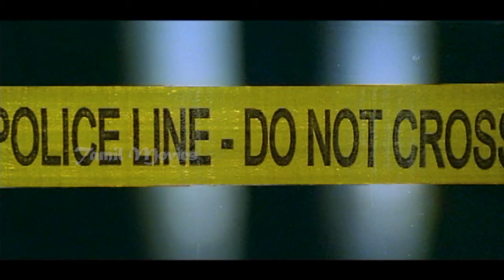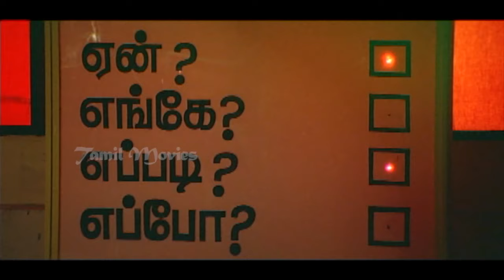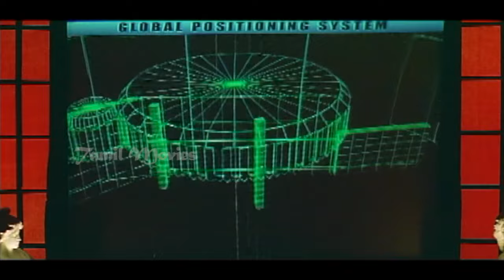Krodham Full Movie - Part 2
Krodham 2 (lit. Fury 2) is a 2000 Tamil language thriller film, produced, written and directed by Prem Menon. The film stars Prem Menon himself, alongside Radhika Chaudhari and Kushboo in the lead roles, while Nassar and Mansoor Ali Khan portray supporting roles. A sequel to A. Jagannathan's 1982 film, Krodham, the music for the film was composed by Deva and the film opened to mixed reviews in September 2000.

Krodham 2

Directed by Prem Menon
Produced by Indira Prem
Written by Prem Menon,, Piraisoodan (dialogues)
Starring Prem Menon, Radhika Chaudhari, Kushboo
Production
company         Lotus Film Company
Release date    1 September 2000
Country         India
Language Tamil